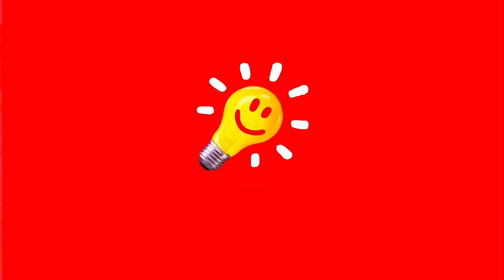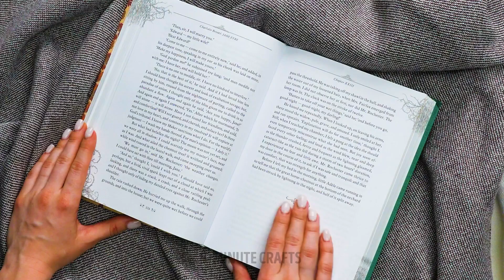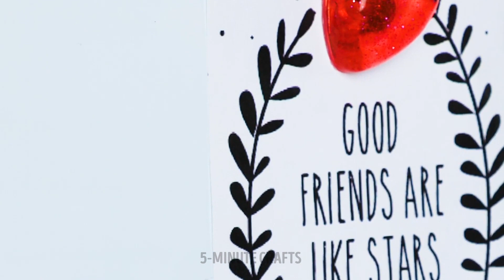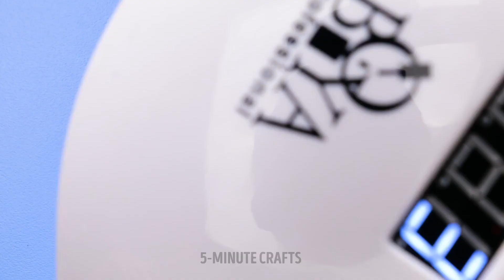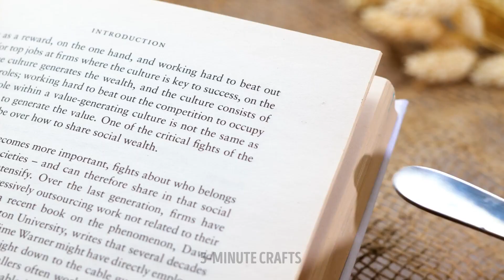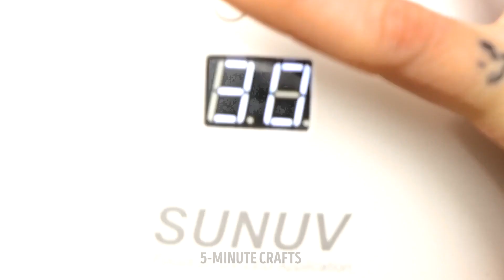Beautiful DIYs You Can Make With Resin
Right now, we will teach you some tricks so that you can create your own accessories and other decorations that you can customize according to the things you like. Create fantastic gifts and jewelry that you can combine with your best friends. Anything you can imagine, you can create and have fun like never before. Call your family, look for the necessary material and prepare everything to have an afternoon of fun.

Let's start learning beautiful DIY epoxy resin you can make any afternoon. Use dried flowers to decorate the run jewelry box and give it to your mom. Use a silicone accessory to create hairpins of many colors and shapes. You can even make your own earrings with encapsulated objects. Get ready to assemble your own bracelets and put fun accessories on them. Finally, we will show you how to make works of art with fresh flowers.

TIMESTAMPS:
01:43 – Colorful unicorns
04:12 – Flower necklace
06:55 – Tailor-made rings
09:25 – Luminous decoration